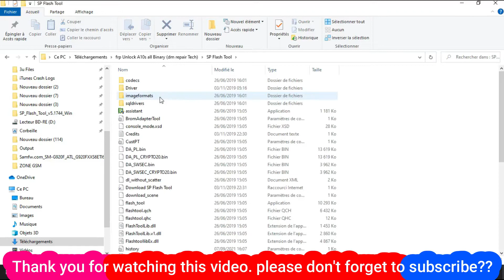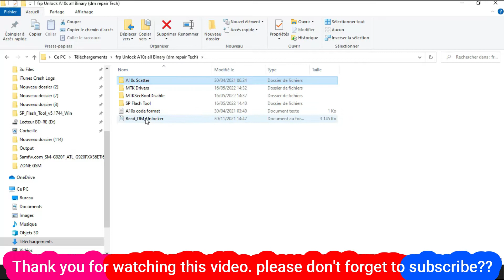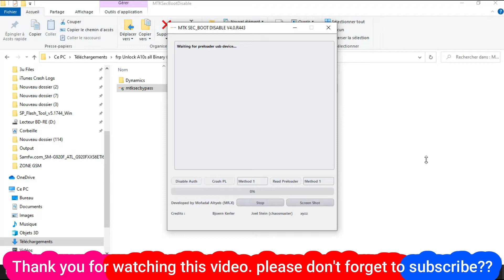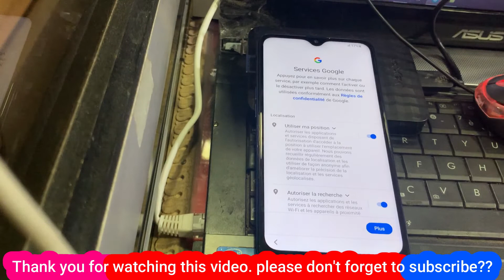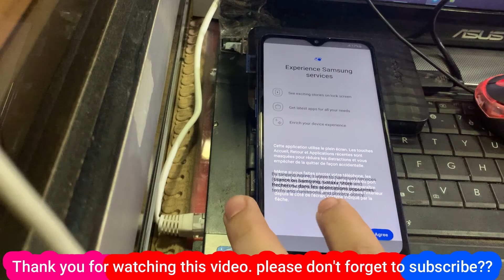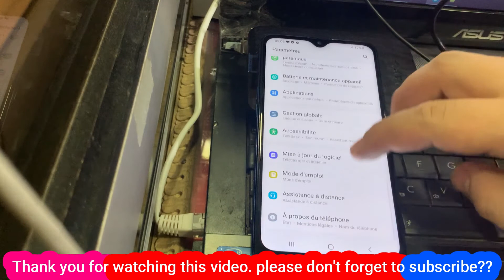😲 Samsung A10S FRP Bypass 2022 (SM-A107F/DS) Google Account Unlock Android 11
Samsung A10S (SM-A107F/A107M) FRP Bypass Android 11 Using SP Flash Tool 100% Work Any Binary
Today i am going to teach you how to remove frp lock of samsung a10s using sp flash tool step by step in hindi. I hope this video Really helped you.

SAMSUNG A10S FRP BYPASS SP FLASH TOOL
a10s frp
samsung a10s u8 frp bypass

Samsung Galaxy A10S Google Bypass
Samsung A10/A10s FRP Bypass 2022
Samsung A10/A20/A30/A50/A70 FRP Bypass 2022 Android 11
Samsung A10s Google Account Unlock .